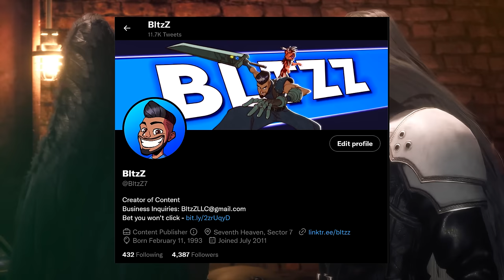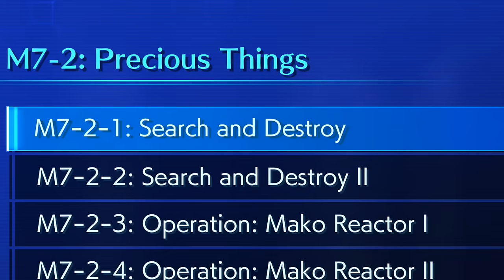CHANGE THIS Before You Play FF7 Crisis Core Reunion!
Crisis Core Reunion is HERE. Square Enix full on made sure this game was absolutely treated well and is much more than a remaster. I fully believe this is the way remastering a game should be going forward. Almost every single aspect of this game has been improved drastically. So I have you all the BEST tips for Crisis Core Reunion before you play it!

Video Music: "CCR OST"